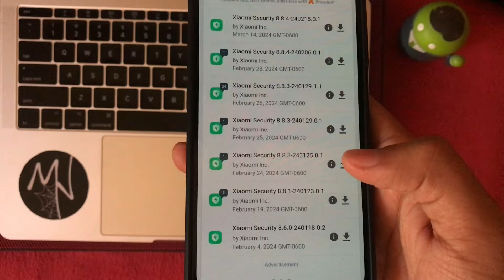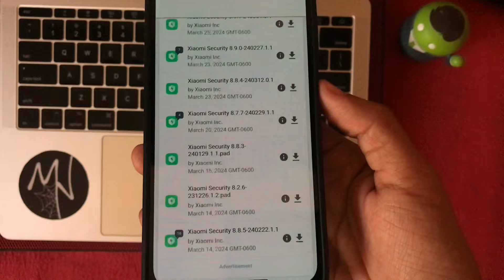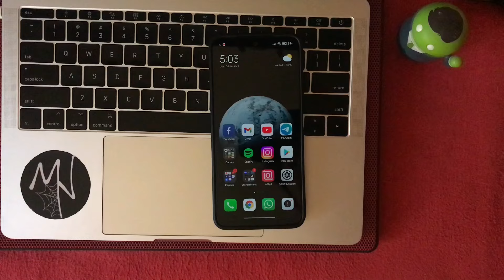😱SI TIENES CUALQUIER XIAOMI CON MIUI O HYPEROS TIENES QUE VER ESTO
*Hanni Mei Mei
*Darwin Diaz Molina
*Jxzzex
*Jesus Diaz Anguiano
*Jhonatan Moore
*Edgardo baide
*RUBEN DARIO MACIAS
*José Héctor
*Armando Lomelí
*Lalo Montaño leal
*Joel González
*Jonier Lozano
*HideNocturno